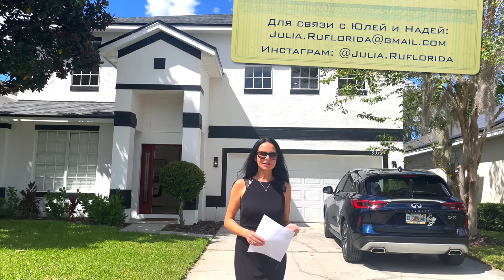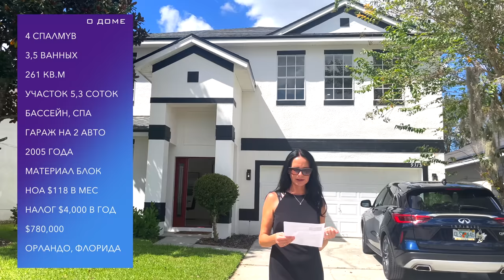США. Обзор ДОМА за $780,000 поиск для покупателя | Lake Nona FL | Недвижимость Флориды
В этом выпуске:
Мы с риелтором Надей проведем тур по дому в семейном районе с хорошими школами Лейк Нона

🏠 О ДОМЕ:
💰 $780,000
🛏  4 спальни
🛁  3,5 ванных
🚗 Гараж на 2 авто
📐 3,211 кв.фт
📏  0,13 акра
🏗 2005 года
🪚 Материал блок
📍 Орландо, Флорида 32827

Обзор первого дома для клиента:

США. ОБЗОР ДОМА за $799,000 с риелторами Надей и Дэвидом | Поиск для покупателя | Lake Nona, Флорида